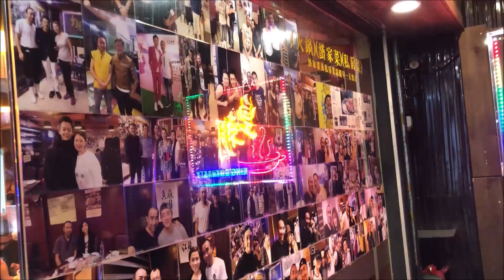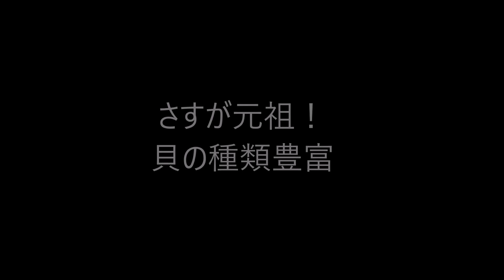香港飯Vol. 379 発見！ スチーム鍋の発祥店 皇朝私房火鍋 ＠紅磡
みんなでワイワイ